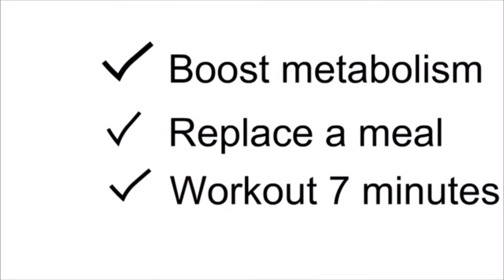Aerobics to Lose Weight Fast at Home Glenn Heights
A lot of us must understand now that the key to successful fat burning do not lie on stylish diet plans and also programs that mostly offer nothing greater than a yo-yo sort of weight-loss. The latest studies have actually shown that obesity is at an all-time high today, specifically with the expanding accessibility of refined foods and a growing number of people leading sedentary way of livings. If you are among these individuals, there readies information for you: you could make it through this. Extra yourself the problems as well as broken hearts of unsuccessful fat burning efforts in simply three simple actions! You only should enhance your metabolism, change your dishes, and also exercise-- it's that simple! Continue reading as well as discover more regarding them.

STEP 1: IMPROVE ENERGY As Well As METABOLIC PROCESS WITH INCREASE EMPHASIS GAS

weight lossA sluggish metabolism can make reducing weight a big difficulty. And this has actually come to be a trouble today, with today's maturing populace and also less active way of life. While diet as well as exercise could help you go down those excess extra pounds, lots of people really feel exhausted as well as cranky at the end of the day because of this. But if you could increase your metabolic process, after that this ends up being a much easier task. And also you can accomplish this with Increase Focus Fuel. This is a mix of plant-based removes that will not only boost your power, but sustain your power and also hone your focus as well.

Increase Emphasis Fuel uses numerous more benefits, including advanced weight loss support, appetite suppression, quit food cravings, increase power degrees as well as enhanced performance and also endurance. Each one of its 5 active ingredients has shown to improve metabolic rate, support psychological quality, control appetite, as well as boost power. So when these essences are all mixed together, they develop something more effective. Allow's take a closer take a look at these components.

STEP # 2: CHANGE YOUR DISH WITH THE XOCAI HIGH-ANTIOXIDANT DISH REPLACEMENT SHAKE

weight management Now that you have actually improved your metabolism as well as raised you concentrate and power levels, now you could work on your diet plan. There are a lot of diets today that promise to give you the body that you have constantly wanted, but just a handful of them seem to work. As well as if they do service some people, they seem to not function their magic on you. Yet one cutting edge product promises to help you in your weight loss efforts. With a complete ORAC score of 50,000 per offering, the Xocai High-Antioxidant Dish Substitute Shake will enhance your antioxidant intake and assist you reduce weight.

The Xocai High-Antioxidant Dish Replacement Shake provides antioxidant assistance, controling those genetics that control weight gain, increase power, stabilize blood sugar levels and make you really feel excellent. An expanding variety of study has actually revealed that consuming an antioxidant-rich diet regimen could aid boost weight-loss. Aside from giving you an excellent dosage of healthy antioxidants, the Xocai High-Antioxidant Meal Substitute Shake can reduce hunger, boost metabolic process, support state of mind, decrease yearnings, rise energy and also ease inflammation.

ACTION # 3: MOVE YOUR BODY WITH THE 7 MIN EXERCISE

weight reduction programWith the various research studies and also study in weight management, experts are stating that a healthy balanced diet plan should be matched with a good workout routine to attain the best results. So after changing 2 of your dishes with an antioxidant-rich shake, you need to relocate your body with the 7 Min Workout. Many people moan at the idea of working out, however consider this program special: you just should do seven mins of workout, and also you do not need to anything once again for 48 hours. This is combined with the first two steps for the best results.

The 7 Minute Workout will spark your type 2 muscles, which permits you to melt significant amounts of fat even when you go to remainder. This exercise program combined with the Boost Emphasis Fuel as well as the High Antioxidant Meal Replacement will let you feel full, the much less most likely that you will certainly eat over and also in between meals. Let's take a closer look at the weight reduction benefits of the 7 Minute Workout. For more information about the best ways to drop weight fast go